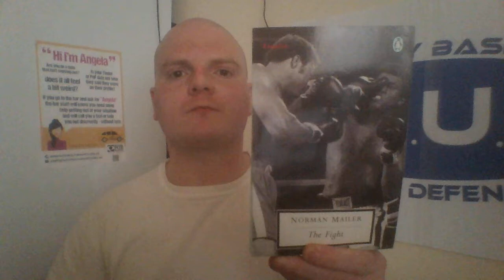Book review: The Fight by Norman Mailer (Muhammad Ali vs George Foreman)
Muhammad Ali vs George Foreman, as told by Norman Mailer
rbud.co.uk